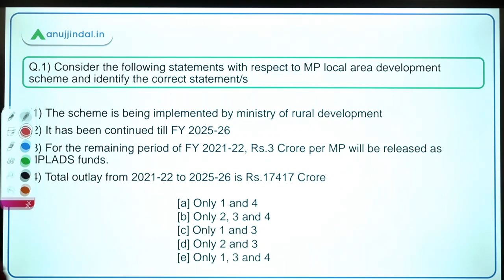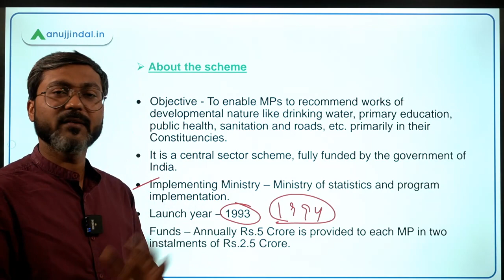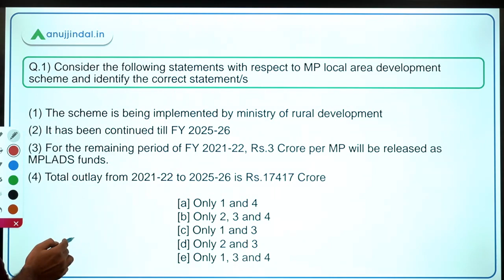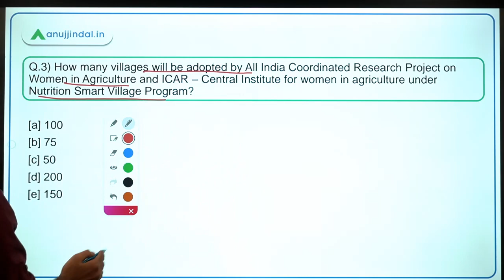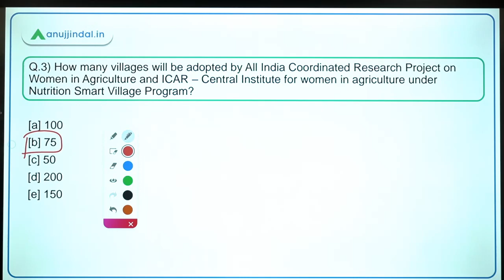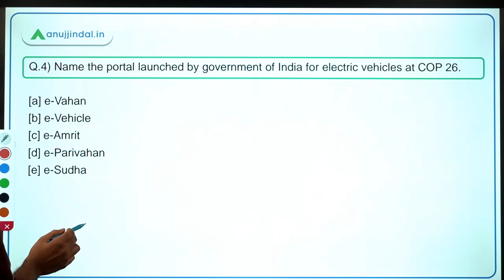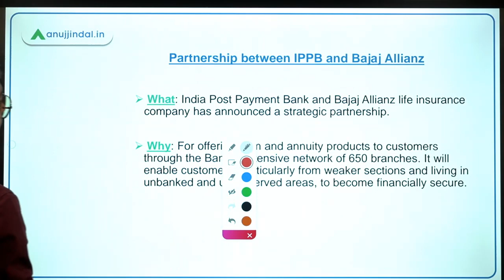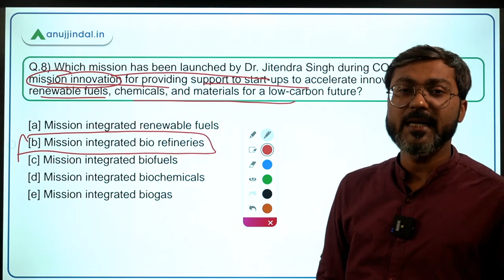PIB Current Affairs | RBI Grade B | Day 07 - November by - Manish Sir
In this session Continuation of MPLADS, Reservation norms for Jute Packaging Materials, Nutrition Smart Village Program, E-Amrit Portal, Partnership between IPPB and Bajaj Allianz, 75 awareness cum training programmes for farmers, Mission integrated bio refineries and other important PIB news.